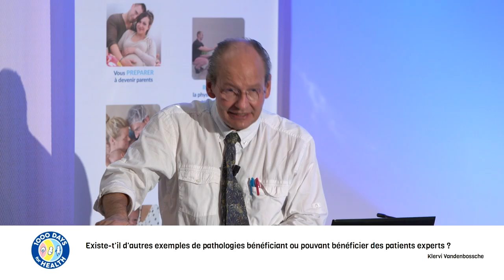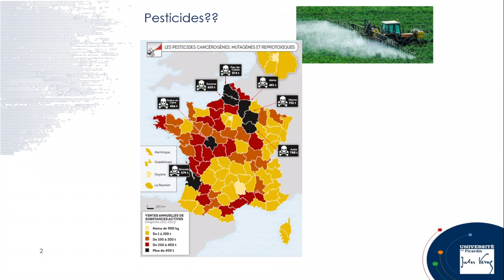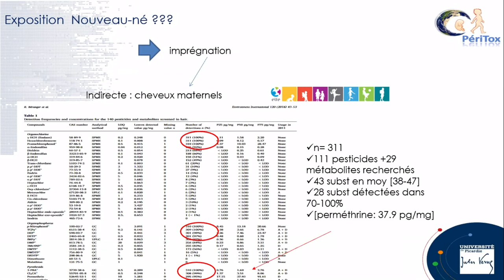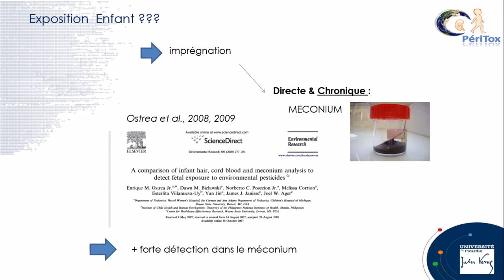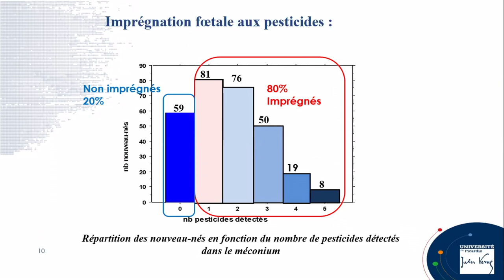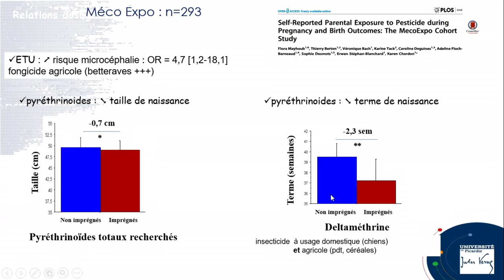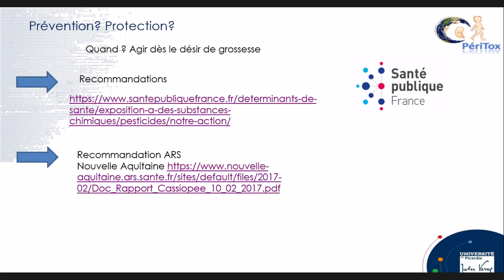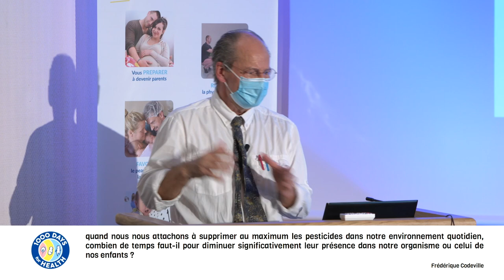Devenir parents en 2020 #3 - webinaire du 26 novembre 2020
Devenir parents peut parfois faire émerger certaines craintes comme celle de ne pas être à la hauteur. Des craintes à laquelle s’ajoute en 2020, une crise sanitaire exceptionnelle qui déstabilise. Une crise sur laquelle les futurs parents ont bien peu de contrôle. Pour les accompagner au mieux dans cette année inédite, les équipes du programme de recherche « 1000 jours pour la santé » porté par le Professeur STORME, Professeur en pédiatrie au CHU de Lille, organisent un webinaire pour partager les dernières actualités et bons conseils pour bien vivre sa parentalité en 2020.

Troisième partie :
Protéger l'environnement des petits : les pesticides - Karen CHARDON